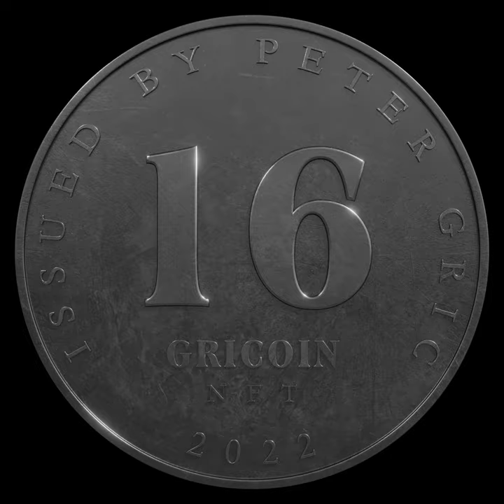Gricoin #16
GRICOIN #16 is now live on tezos

"The Trojan Horse of A.I."
Beware of gifts bearing technocrats!

Audiovisual loop, 5min.